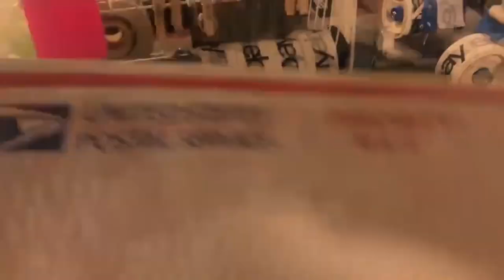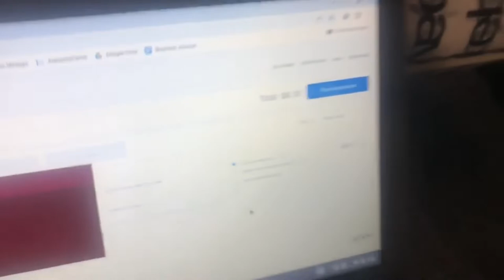How to Pack and Ship Jeans for eBay